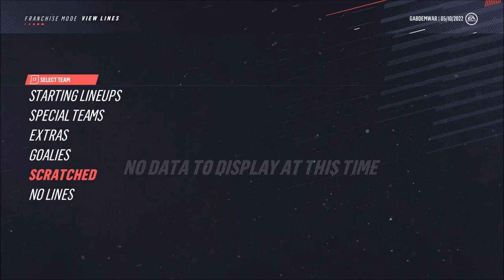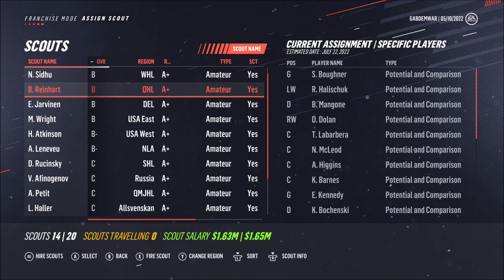The Playoffs - NHL 19 Franchise Mode - Let's Play part 11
Is it finally our time or is it just another one of these playoffs where nothing good will happen.